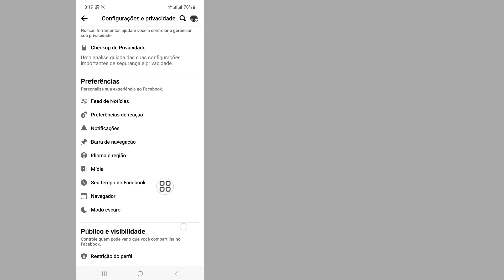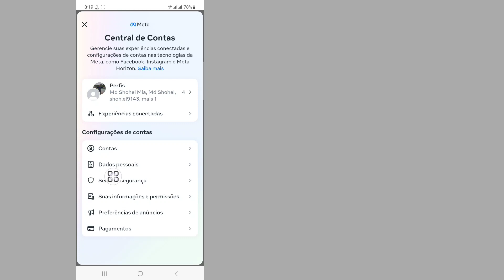Como verificar meu dispositivo de login do Facebook (atualização de 2023)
Quem usa minha conta do Facebook.

Neste vídeo vou mostrar como verificar meu dispositivo de login do Facebook. é um método muito fácil e simples. assista a este vídeo e saiba quem usa minha conta do Facebook...

Republish it.